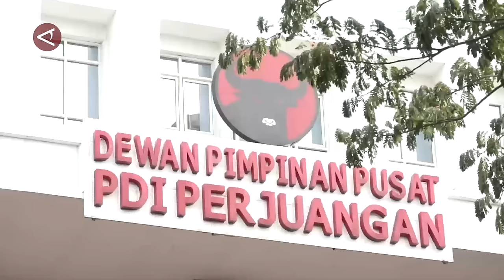PDIP tanggapi Bobby Nasution yang jadi Cagub Sumut dari Gerindra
ANTARA - Sejumlah politisi PDI-Perjuangan memberikan komentar atas majunya Bobby Nasution sebagai bakal calon Gubernur Sumatera Utara dari Partai Gerindra pada Pilkada 2024. Hal ini diungkapkan pada hari kedua Rakernas V PDI-Perjuangan, Sabtu (25/3). (Muhammad Harrel Atthariq/Irfansyah Naufal Nasution/Rizky Bagus Dhermawan/Hilary Pasulu)